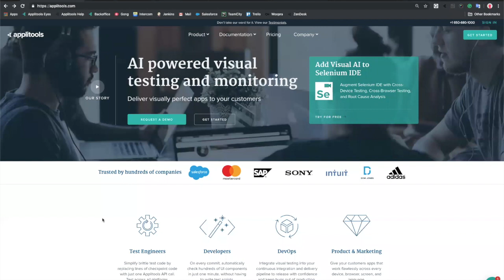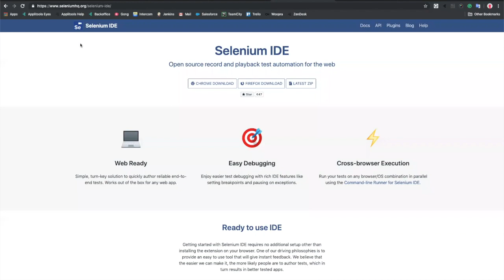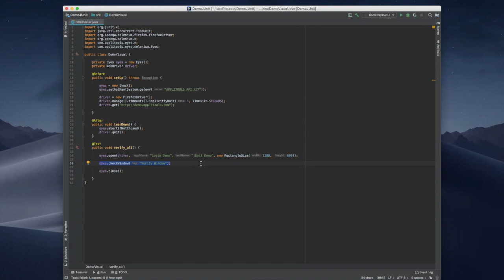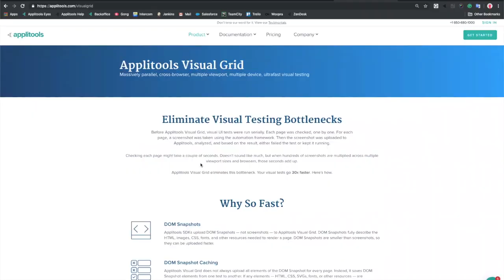What is Applitools Eyes?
Applitools lets you deliver visually perfect web and mobile apps with AI-powered visual testing.

[00:00:00] Hello and welcome to Applitools. My name is Mendy. And in just four minutes I'm going to show you how you can get up and running with Applitools and demonstrate what it is that makes us so critical to accelerating functional and visual testing with automation.

[00:00:15] Here at Applitools we provide a better faster and easier way to test. How did we do it? Applitools created the world's first and only visual A.I. engine for automated testing and monitoring known as Applitools Eyes. It allows us to scan screens and analyze them like the human eye and brain would, but with the power of a machine. That means our eyes will catch all the differences that are material but also identify and ignore those which are not. For example those simply due to rendering differences with different browsers and versions, operating systems, or screen sizes. With Applitools. We can say with confidence we are 99.9995% accurate, while other tools which use pixel by pixel, or dumb comparison, will show as much as an 80% false positive rate - far more harm than actual help. But now, enough talking let's start doing it. Let's look at a classic regression example.

[00:01:12] Here we have the Applitools web site. Can you find the difference? I certainly can't. How about you, Applitools? Let's go ahead and select the algorithm, 'strict'. Boom! How could we forget about Adidas? They make our favorite running shoes. And with Root Cause Analysis, we'll actually pinpoint the exact line of code responsible for this difference. We then open up a bug and can use Jira integration and tag a colleague with the exact needed information to take this forward for a fix.

[00:01:41] Let's take a look at a cross browser example. Here we see a website on Chrome. Now let's look at it on Internet Explorer. As you can see, Applitools can check the same page across many different browser combinations, devices, or screen sizes. We can see here with our human eyes some subtle difference in the text. Now let's take a look at what Applitools Eyes sees. First let's use "Exact". This is what any other tool would show you. A simple pixel by pixel comparison. Basically, everything here is highlighted as a fail. It's not very helpful. Now let's see "Layout", which is perfect for cross browser testing and use of dynamic data. Here, we identify only changes on the elemental level. We now see that actually a very important button went missing. An easy mistake for a human eye to make but luckily our eyes aren't human. Now let's go ahead and show exactly how easy Applitools is to add to a script. Applitools integrates to every automation framework. See here all the different SDKs we support - every type, every flavor. Note that Selenium IDE was recently improved and will give those that desire the power to record a browsing session to create their script, which can then be seamlessly integrated into Applitools, like all the rest.

[00:02:57] So for this example we're gonna use Selenium Java and test a login sequence, testing both its visual appearance and functionality. First, we set up the Applitools libraries. Next, we integrate with the test our Applitools account by inserting our personal API key, which can be found in our profile. We next add "eyes.open", which lets Applitools know that we're going to start this test. We will then input the necessary parameters and then we simply add the command "eyes.checkWindow" to capture a screenshot of that desired page and it's gonna go ahead and upload to the Applitools dashboard. As this is our very first test, we're gonna use these captures to establish our baseline. Now we're going to automate the test to check new screenshots versus that baseline. Also, note that recently we launched the world's fastest visual grid, which is going to allow us to render application screens on multiple browsers and screen sizes 30 to 100 times faster than traditional grid solutions with super high reliability.

[00:03:58] Here in these quick four minutes, we only touched on the very surface of all that Applitools has to offer. Please reach out to us now on chat, or email us at . We'd be more than happy to set up a personal onboarding for you at any time that best fits your schedule. Thank you so much, and happy testing.